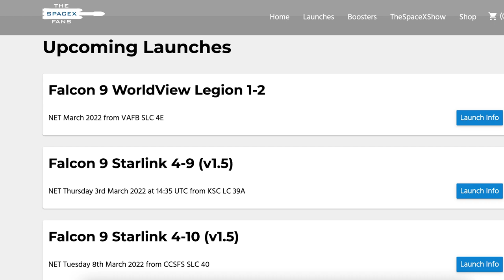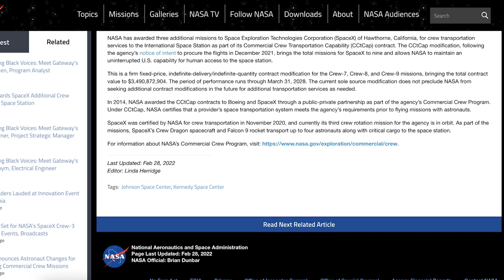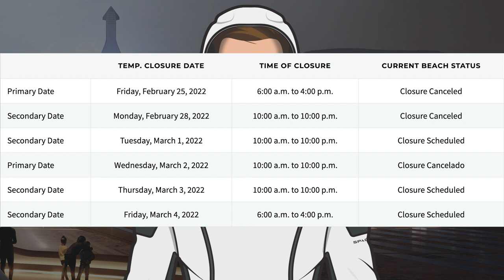Booster 4 Cryo Testing! Deimos Leaves Brownsville! SpaceX Starship Updates! TheSpaceXShow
Welcome to the latest SpaceX Starship updates video from TheSpaceXFans. We have a handful of updates, mostly related to launches to start this video for the standard SpaceX news. Over in Boca Chica, lots of infrastructure work continues, elsewhere, SpaceX’s oil rig, Deimos leaves Brownsville! SpaceX have also done some further Super Heavy Booster 4 cryo testing! There is also further work on future prototypes. Sit back and enjoy!

Mary (BocaChicaGal). Modifications to the Buckner LR 11000 Crane's Jib Begin | SpaceX Boca Chica. YouTube. NASASpaceflight. February 28, 2022.

Mary (BocaChicaGal) & Nic Ansuini. Deimos Oil Rig Leaves Port of Brownsville | SpaceX Boca Chica. YouTube. NASASpaceflight. March 1, 2022.

Nic Ansuini & NSF Robotic Camera. New Booster Aft Dome Spotted | SpaceX Boca Chica. YouTube. NASASpaceflight. March 2, 2022.